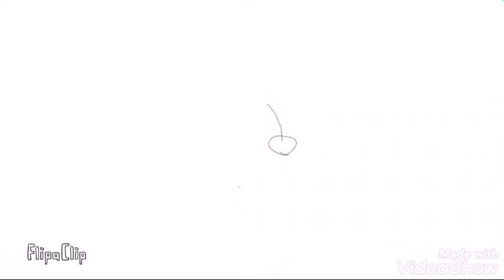Drawing Groot from GOTG Sketch book page 3 part 5